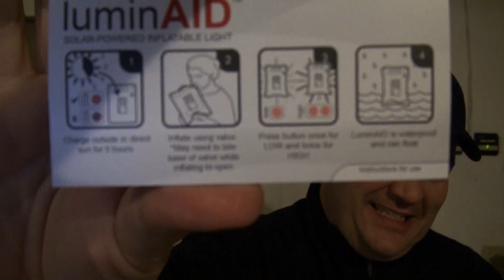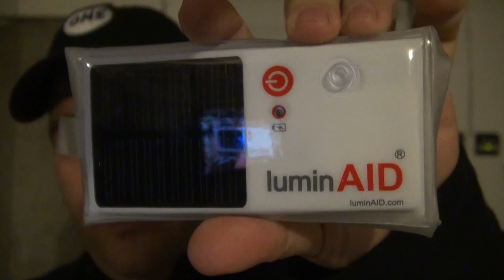luminAID Review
C.C. Chapman reviews the luminAID. A portable and sustainable lighting device that is 100% solar and is just one product being created to help address the issue of energy poverty in the world.